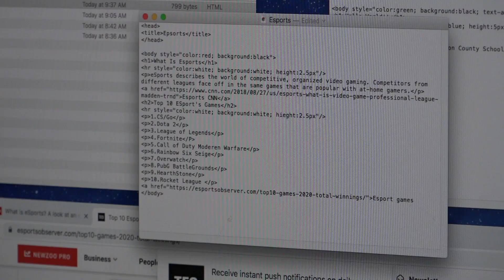ACCTC - Coding/Cyber Security